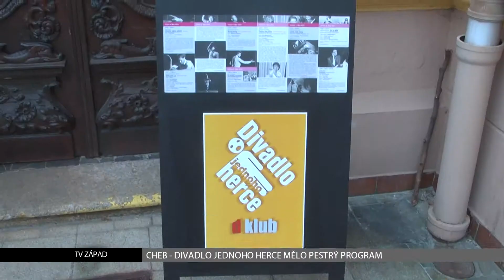Cheb: Divadlo jednoho herce mělo pestrý program (TV Západ)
Těžkou disciplínu, kdy jeden herec obstará celé představení, dobře znají chebští diváci. Koná se každé dva roky a letos tak bylo na začátku října.

Mezinárodní přehlídka Divadlo jednoho herce měla letos 17. ročník. Začala ve čtvrtek 3. října a mezi herci se objevili například Karel Roden, Jan Jankovský nebo Mateusz Olszewski. Mezi ženami byl velký zájem o Evu Holubovou v roli fiktivní seriálové herečky. Ale neztratili se ani chebská Klára Štěpánková v monodramatu o Laďce Kozderkové.

„Představení je jedenáct, což je méně, než bývá obvykle zvykem, míváme i víc. Ale ukázalo se, že abychom koncentrovali divácký zájem, tak tento počet bude možná stačit. A snad nejlépe o pestrosti záběru vypovídá to, že máme všechno od činohry, přes dětské divadlo, pohybové divadlo, mexické, čínské divadlo, slovenské divadlo, pantomimu a loutkové divadlo," vyjmenovala Marta Ljubková, dramaturgyně letošního ročníku.

Každé představení bylo zajímavé. Největší pozornost si získal Karel Roden v představení Sam v režii Kamily Polívkové. Toto představení bylo velmi rychle vyprodáno ještě před zahájením přehlídky.

„Musím říci, že na mě zapůsobila inscenace Karla Rodena Sam, protože tento herec, kterého málokdy vídáme na jevišti, známe ho spíše z filmů, do svého jevištního výkonu jednak šel celým svým tělem, když jsem tu inscenaci viděla v Praze, tak tekla krev, nevím jak tady v Chebu a druhak se mi hrozně líbil osud toho výtvarného umělce na němž ta inscenace je postavena, jehož osud inscenátory inspiroval, tak to mně přišlo nesmírně zajímavé," popsala Ljubková.

Jednotlivá představení se odehrávala jak na prknech chebského divadla v hlavní budově, tak ve studiu D, ale i ve Františkánském kostele. Jedním z umělců, kteří se do Chebu vrátili účinkovat, byl i Marek Bečka v roli zchudlého loutkáře. S pomocí minimalistické výbavy zaujal mnohé diváky, z nichž někteří si pamatují jeho začátky na oblastním divadle s rodící se loutkářskou skupinou Buchty a loutky. Jeho představení se neslo v rozmarném duchu, který vyvolával u publika salvy smíchu.

Letošní ročník přehlídky Divadla jednoho herce měl průměrnou návštěvnost přes 80% a některá představení byla dopředu vyprodána.